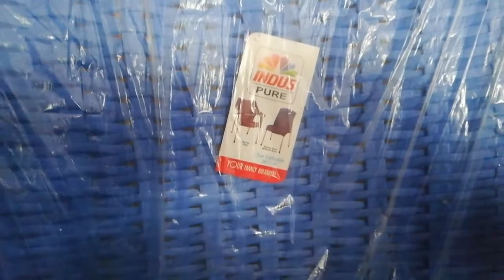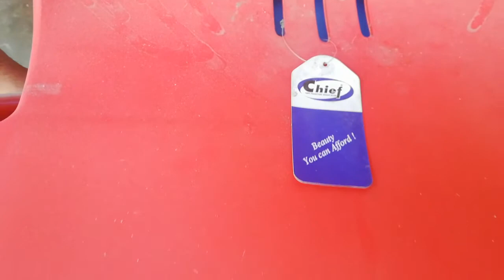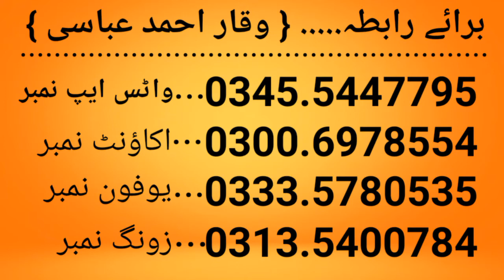Plastic ki kursiyan, Online Shopping, پلاسٹک کی کرسیاں, Waqar Ahmad Official,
Plastic ki kursiyan
Online Shopping
Waqar Ahmad Official
Waqar ahmad Abbasi
Video 106
آن لائن شاپنگ کیجئے
آن لائن پلاسٹک کی کرسیاں خریدیں
وقار احمد عباسی مری